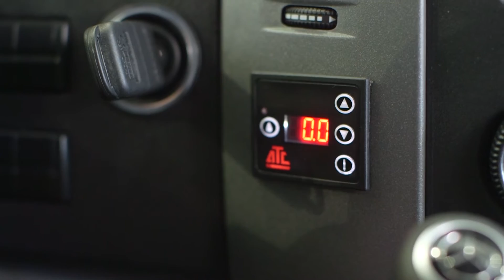Aircon Services & Reefer Sales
David Chilvers owner of Aircon Services & Reefer Sales who specializes in automotive, truck, off-road, heavy equipment air conditioning and heating systems, talks about ATC's refrigeration systems.